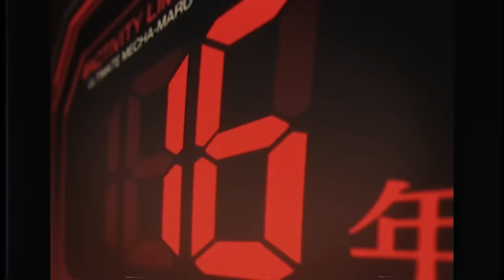SPECIALZ - Jujutsu Kaisen OP 4 | City Pop Version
Credits:
Original: King Gnu
Arrangement: Adya Nadira
Vocals: Mei

Jujutsu Kaisen Opening 4 - "SPECIALZ" City Pop Version